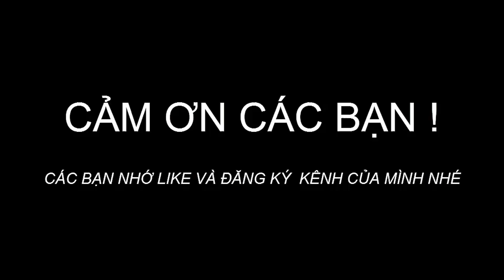Câu cá tự nhiên hoang dã – Thi câu cá ở điểm câu mới– Tập 11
Trong tập 11 này, tôi lại dẫn các Bác đi câu cá ở một điểm câu mới, điểm câu này rất đẹp, hoang dã.Anh em chúng tôi thi câu với nhau cá chép và cá diếc.